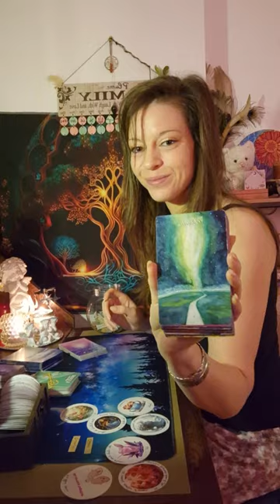🤴Cedric👸Bérengère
coucou les belles étoiles !🌟

don inconditionnelle pour un échange d'énergie mutuelle 🙏🎀💝

Facebook : La chute d'une plume

Namasté 🙏
Plume❤️